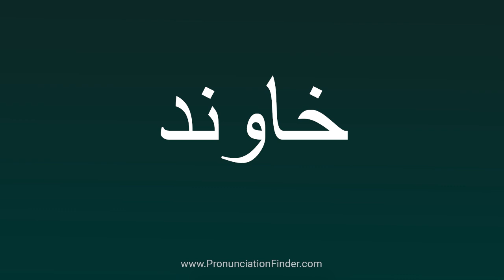How To Pronounce خاوند